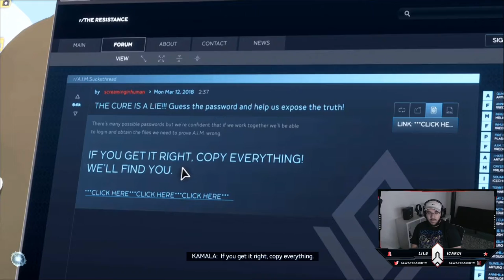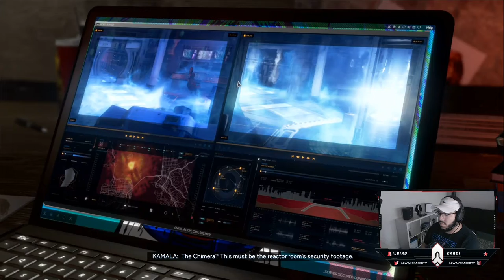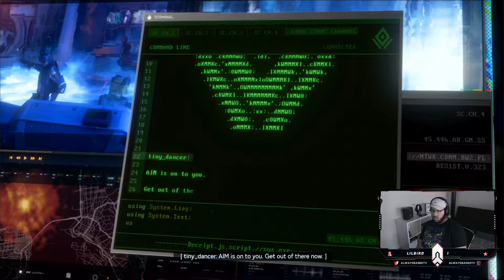GOLDEN GATE DISASTER!!! - Marvel's Avengers Playthrough Part 2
▸DISCORD: Join the BasedStation server!

On my channel I like to share gameplay and playthroughs that I gather from my streams and compile on here for the casual viewer to enjoy. I mainly upload fighting game content but, I also upload content that I truly enjoy whether that's coming from a different game such as Resident Evil 2 or even Apex Legends I post things that I like and would want to see portrayed onto my channel. However, that does not mean that I won't be making exclusive content that can only be seen here on YouTube.